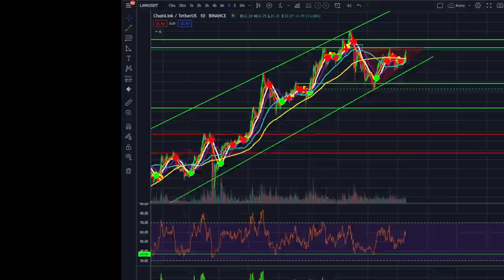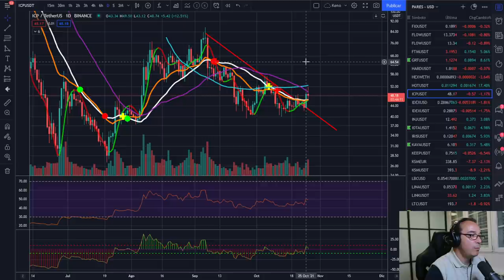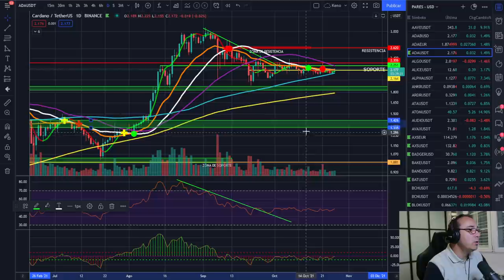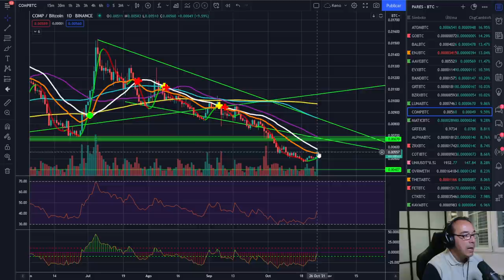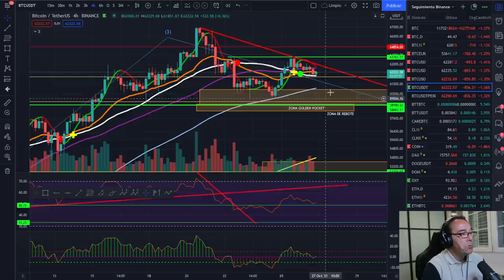🚀 BITCOIN😎😎😎 ¡ GUERRA DE TITANES! 🥇 ¿ETH O BTC?🏆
CURSO TRADING:
EXCHANGES